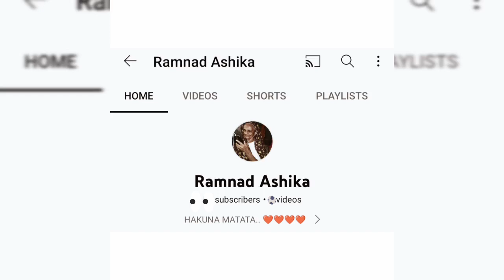பால் ஹல்வா/ பால்கோவா.😋